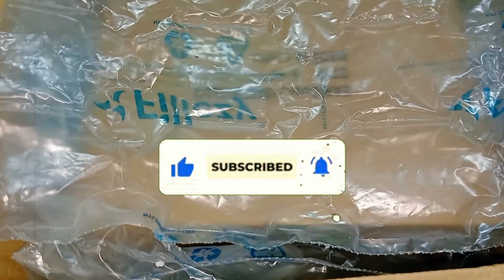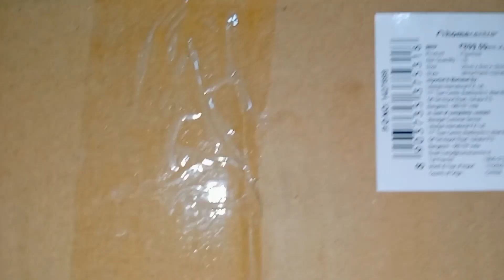Ajio home decor / home decor item / ajio home decor item